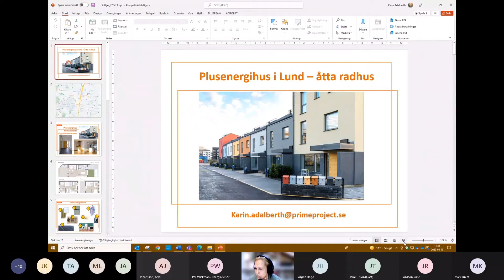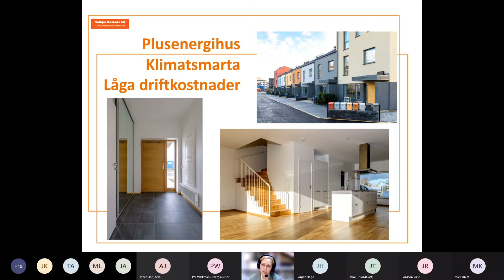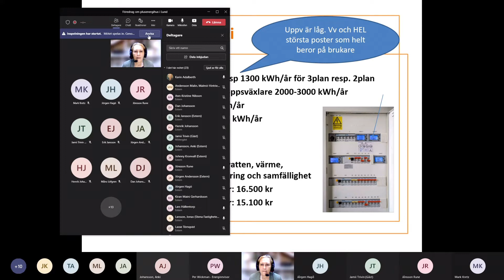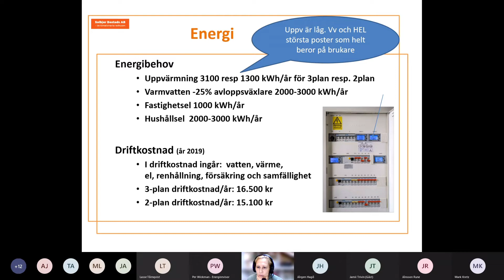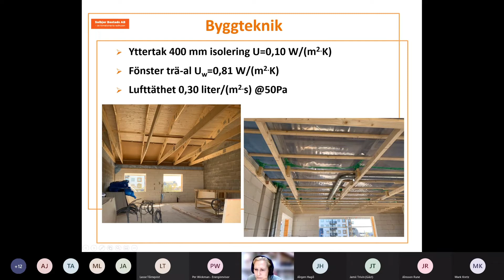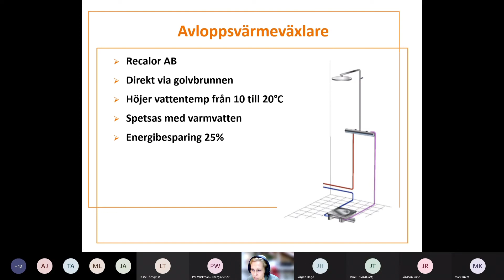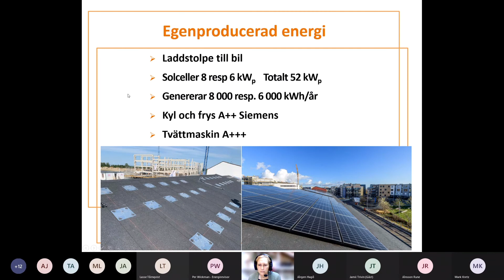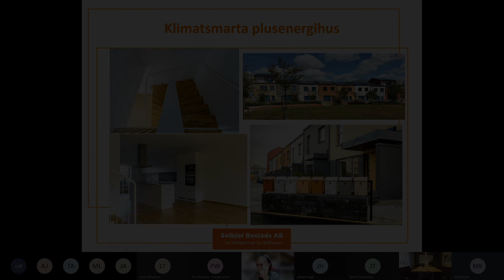Föredrag i Malmö om plusenergihus i Lund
Karin Adalberth Prime Project presenterade de åtta radhus i Lund, som hon har byggt som plusenergihus. Husen är försedda med radiatorer, vars värme kommer från lågtempererat fjärrvärmenät. Golv, väggar, tak och fönsterna är välisolerade med  U-värden mellan 0,08 och 0,10 W/m2·K och fönsterna håller ett U-värde om 0,8 W/m2·K.
I husen finns FTX-ventilation med verkningsgrad över 85%. För att undvika att det blir för varmt i husen när solen skiner, finns utvändig screenväv att dra ned utanpå fönster mot söder. En ytterligare finess i husen är att vi tar tillvara all värme från spillvattnet och förvärmer varmvattnet. Mätvärden presenteras. På taken finns solceller. Radhusen såldes under april-maj 2019 och flyttades in i november 2020.